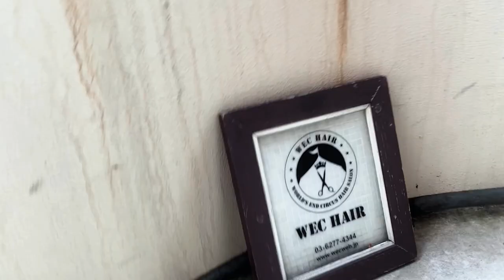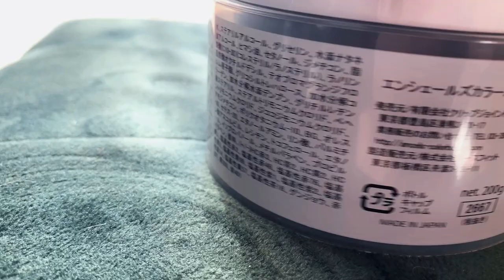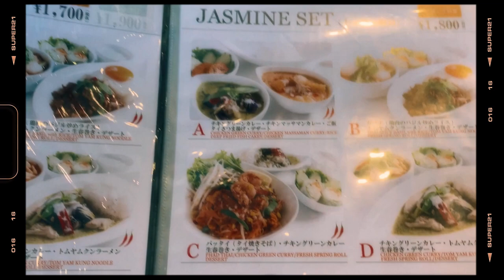Getting Ready for 2022 in JAPAN | Selfcare Days in the life of an American Woman living in TOKYO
This is how I’ve been getting ready for 2022 in Japan. In this selfcare day in the life of an American woman living abroad in Tokyo, I spend a few days showing myself some love and taking care of myself in preparation for 2022 in Japan. First, we go to a Japanese hair salon to jet our hair done by an English speaking hairstylist in Tokyo. When you live in Tokyo, it’s important to take care of yourself and have a go-to English speaking hair salon in Japan. After we get a hair cut in Tokyo, I color my hair at home using a Japanese hair dye product. After coloring our hair at home  , we get our nails done at a nail salon in Tokyo. To complete our self-care routine, I go shopping in Tokyo to buy a new dress.

✨ABOUT ME✨

I’m Amanda (TOKEEYO) and I’m an American woman living abroad in Japan. I have lived in Tokyo for over 5 years with my Japanese husband. I have been working as an English teacher and I love my job! I have vlogs on my channel about life in Tokyo, what it’s like teaching English in Japan, Japan travel, Japanese fashion, as well as simple aesthetic a day in my life in Japan vlogs! I hope you can check them out and find some useful information about living in Japan from the perspective of a foreigner!

📸 My Aesthetic Instagram Account: @tokeeyo
📸 My Personal Account: @goodlifeintokyo

🇯🇵 How I learn Japanese using the link above you will get a $10 credit!

⭐️ Klairs Vitamin E Mask
⭐️ Klairs Toner Scented
⭐️ Klairs Toner Unscented
⭐️ Tony Moly AloeVera Gel
⭐️ CosRX Snail Cream
⭐️YEOUTH Vitamin E & C serum

🎵 Special Thanks to YRL Carlo$ for some wonderful tracks that he has given me permission to use. Please check out his channel

✨ABOUT ME✨

⭐️ Klairs Toner Scented
⭐️ Klairs Toner Unscented